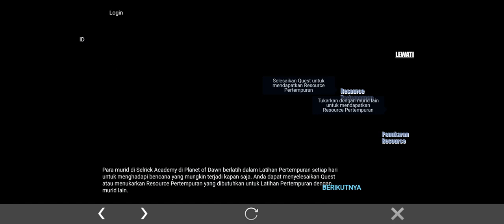CARA MENDAPATKAN SEMUA ITEM DI EVENT WEB BROWSER ASPIRANT LAYLA & FANNY MOBILE LEGEND - SKIN GRATIS!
CARA DAPAT SKIN SPECIAL FANNY GRATIS DAN SKIN ELITE BEATRIX GRATIS EVENT BROWSER THE ASPIRANT MLBB!!
EVENT WEB BROWSER THE ASPIRANTS MLBB - CARA MENDAPATKAN SKIN SPECIAL THE ASPIRANTS GRATIS❗NEW EVENT WEB
CARA HIDE HISTORY ML PATCH TERBARU - CARA SEMBUNYIKAN HASIL PERTANDINGAN MOBILE LEGEND TERBARU 2022
UPDATE FRAGMENT SHOP BULAN JANUARI 2022 MLBB❗UPDATE JADWAL RILIS RARE SKIN STARLIGHT FRAGMENT SHOP
TERBARU! CARA MENDAPATKAN DIAMOND GRATIS DARI MLBB CREATOR CAMP 2022 - MCC PROJECT MOBILE LEGENDS
CARA MENDAPATKAN SKIN STARLIGHT JANUARI 2022 CLINT OPERATOR CL GRATIS - BUG STARLIGHT MOBILE LEGENDS
CARA BUAT AKUN SERVER 11294 ML TERBARU - HOW TO CREATE ACCOUNT 11294 SERVER - 3 AKUN PANCINGAN MLBB
ALASAN KENAPA FRANCO DI BAN SEMENTARA OLEH MOONTON!! - BUG HERO FRANCO TERBARU MOBILE LEGENDS
KODE TERBARU!! BOCORAN ANGKA DIAMOND GRATIS DI EVENT DIAMOND DRAW HARI INI - DIAMOND DRAW MLBB 2021
SEBELUM DI FIX !! BUG KODE UNLIMITED BANTUAN EVENT M3 PARTY WEEK !! CEPAT
CARA CEPAT MENINGKATKAN CHEST LEVEL DI EVENT M3 PARTY WEEK❗CARA DAPAT SKIN EPIC GRATIS M3 PARTY WEEK
TANPA TOP UP❗CARA MENDAPATKAN 20 TOKEN CRIMSON CHARM GRATIS - CARA DAPATKAN TOKEN DRAW SELENA GRATIS
TRIK CARA MENDAPATKAN SKIN RAFAELA
CARA CEPAT MENYELESAIKAN MISI NOSTALGIA - BUG MISI NOSTALGIA ML TERBARU 2021 DAPAT SKIN EPIC GRATIS
TANPA DIAMOND❗CARA DAPATKAN SKIN SPECIAL GRANGER HELLBRINGER GRATIS MOBILE LEGENDS
CARA MENYELESAIKAN SEMUA MISI EVENT WEB SANCTUM ISLAND EXPLORATION - CARA DAPATKAN SKIN EPIC GRATIS!
BUG 10.000 DIAMOND MOBILE LEGENDS GRATIS! - CARA MENDAPATKAN DIAMOND ML GRATIS TERBARU BUG M3 PASS
TANPA DIAMOND❗CARA DAPATKAN SKIN SELENA ABYSS LADY VENGEANCE GRATIS - TRIK GACHA EVENT CRIMSON CHARM
CARA DAPATKAN 24 NATURE'S ESSENCE GRATIS❗CARA DAPAT TWILIGHT TIKET GRATIS SKIN EPIC EVENT WINTER BOX
CARA MENGGALI DAPATKAN SEMUA SKIN EPIC & HERO PERMANEN! DARI EVENT LUCKY STAR 2021 MOBILE LEGENDS!!
UPDATE FRAGMENT SHOP BULAN DESEMBER 2021 MLBB❗UPDATE JADWAL RILIS RARE SKIN STARLIGHT FRAGMENT SHOP
TANPA TOP UP❗CARA DAPATKAN SKIN STARLIGHT BRODY LETHAL FANG GRATIS TANPA DIAMOND - MOBILE LEGENDS

KODE REDEEM ML TERBARU DESEMBER GRATIS STARLIGHT MEMBER CARD 2021! GRATIS SKIN STARLIGHT BRODY MLBB
TRIK CARA DAPATKAN SKIN ROGER M3 & SKIN ROGER PRIME GRATIS TANPA BELI M3 PASS - BUG MOBILE LEGENDS

TANPA TOP UP❗CARA DAPATKAN TOKEN STARLIGHT FEST KAGURA WATER LILY GRATIS
TRIK CARA DAPATKAN SKIN KAGURA WATER LILY GRATIS DI EVENT STARLIGHT FEST 2021 - BUG GACHA GRATIS ML
BUG CARA DAPAT DIAMOND ML GRATIS HASIL KOMPENSASI PENUNDAAN UPDATE PATCH NOTE 1.6.34 MOBILE LEGENDS
BOCORAN SKIN SEASON 22 UPDATE EVENT & SKIN YANG KELUAR DI SEASON 23 MOBILE LEGENDS❗LUCKY SHOP UPDATE

BUG KODE CHAT GLOBAL DI EVENT M3 GLOBAL LIKED - CARA CEPAT DAPAT BANYAK LIKE DI EVENT M3 GLOBAL LIKE

CARA CEPAT MENDAPATKAN BANYAK LIKED DI EVENT M3 GLOBAL LIKED - GRATIS SKIN ROGER M3 MOBILE LEGENDS
EVENT SERVER KAMBOJA TERBARU!! 2000 DIAMOND GRATIS❗EVENT VPN SERVER LUAR MOBILE LEGEND BURUAN CLAIM

BOCORAN EVENT GRATISAN MLBB BULAN DESEMBER 2021 - M3 PASS, PARTY BOX, LUCKY STAR, NOSTALGIA GRATIS!!
TRIK GACHA EFEK RECALL EPIC TAS TAS CUMA 1 DIAMOND - POLA GACHA GRATIS PROMO DIAMOND

UPDATE FRAGMENT SHOP BULAN INI 2022